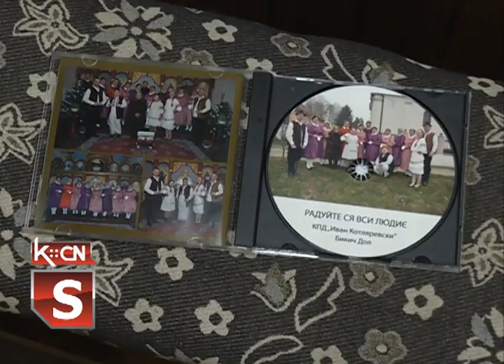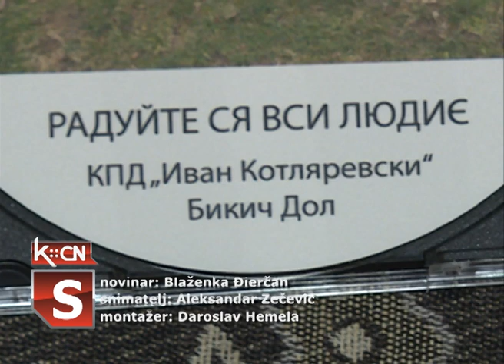Promocija CD-a, KPD "Ivan Kotljarevski"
Pevačka grupa rusinskog Kulturno prosvetnog društva „Ivan Kotljarevski“ iz Bikić Dola promovisala je svoj novi CD. Na njemu se nalaze božićne pesme i čestitke a jedan broj pesama  predstavili su tokom programa koji je priređen protekle subote, u Domu  kulture u Bikić Dolu.